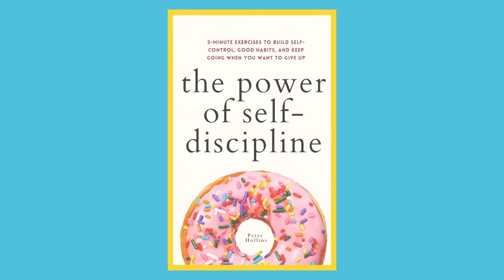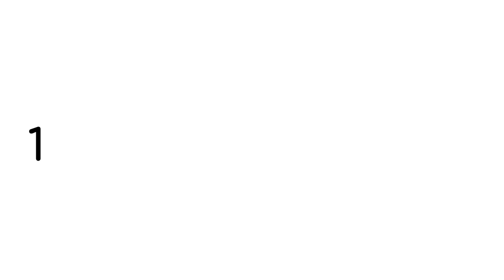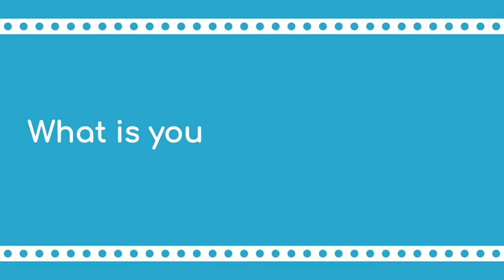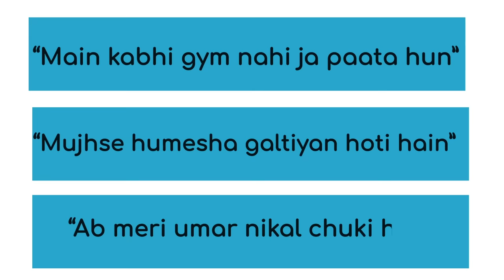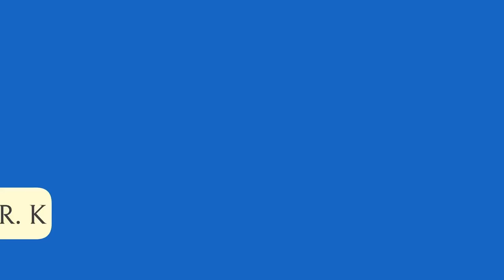How To Build INSANE Self Discipline Easily | Power of Self Discipline Summary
In this video, I give you a summary of Peter Hollins book the power of self discipline. This is going to be the missing link if you want to increase your self discipline and attempt challenges like 75 hard.